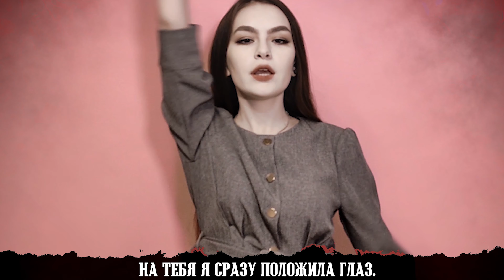BLACKPINK - CRAZY OVER YOU [K-POP RUS COVER BY SONYAN]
SUPPORT:
Вы также можете заказать песню, которую вам бы хотелось услышать в моем исполнении!
SOCIAL:
Да, чертовка ещё та,
Колодец грёз для дам.
Раз ты мой, быть с тобой хочу всегда.

Да, враги есть у меня,
Твоя любовь сильна.
Беру от жизни всё день ото дня.

Оу, е-е, в танце тоску прогоним,
Ты под моим контролем.
Красный свет зажгла, постой, недовольный.

Мутим, и будем всегда вместе мы,
Быть хотел со змеёю, так яд мой прими.

Убегай далеко, только знай,
Прослежу, чтоб ушёл иль был брошен.
Добьюсь своего.

На тебя я сразу положила глаз.
По-тихому играть пришлось
И ждать, когда мой час придёт.

Помешалась на тебе, (А-а, а-а.)
На тебе, лишь тебе. (А-а, а-а.)
Помешалась на тебе.
Как: и~и, и~и, и~и.

Кайф, ведь всё не так, так.
Сгустился вокруг мрак.
Гламур, как в «ночь драк».
Себе цену знаю,
И, тому в знак, я смету шлак.

Сроду с мозгами до одури.
Жизни врагов я могу изуродовать.
Чувство экстрима служит разрядкой.
Знаешь, я в припадке.

Помешалась на тебе.

Милый, каков наглец.
Я испорчена вконец.
Безусловно, ты виновный.

Сладок запретный плод,
Так что твой черёд от любви свихнуться.

Переполох!
Ближе прижми, помоги сделать длинный вдох.
В бой!
В чувствах утопай, а рассудок гони долой.
Будто в припадке
В любви без остатка.